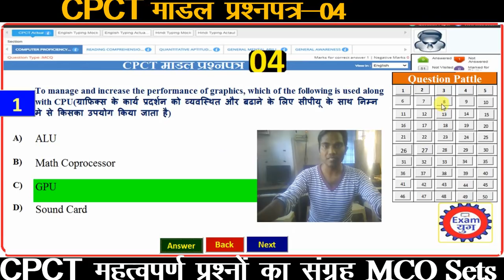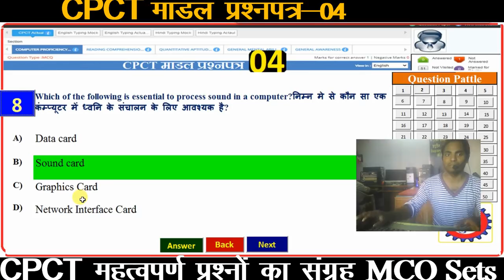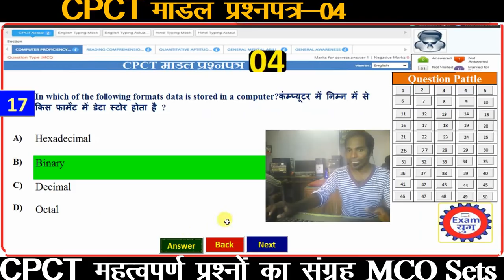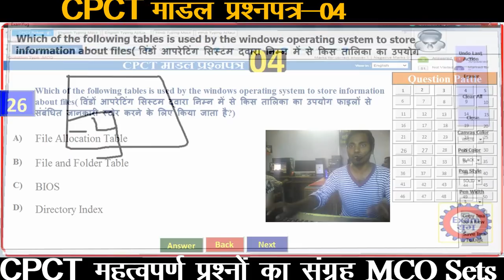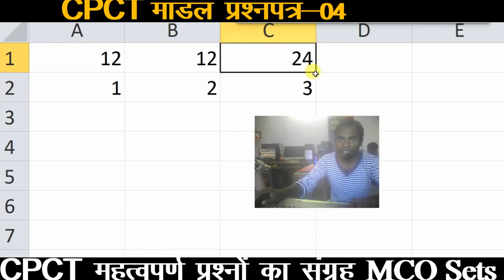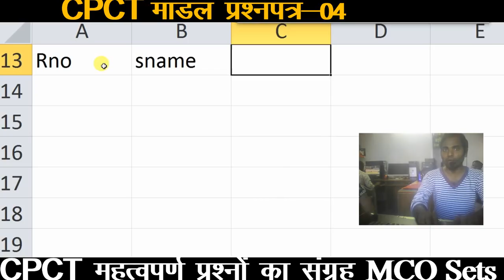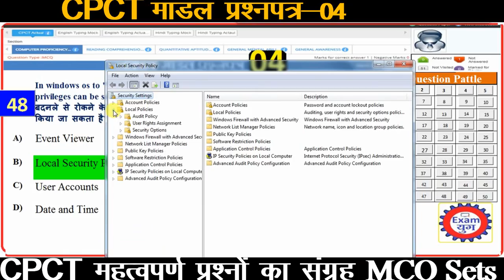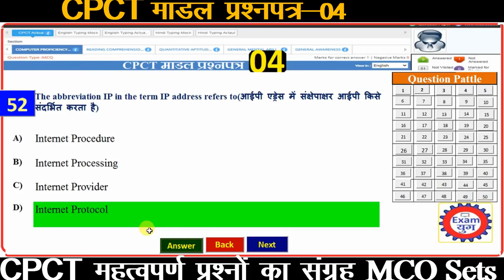CPCT मॉडल प्रश्‍नपत्र क्र-04|CPCT Model Question Paper for computer||MCQ on Computer for cpct exam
cpct model question papers,cpct practice sets